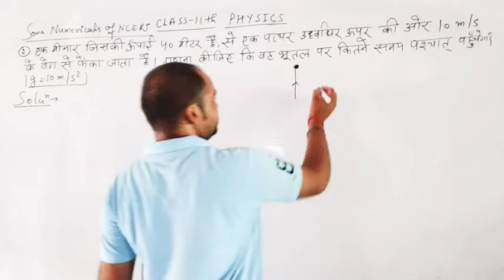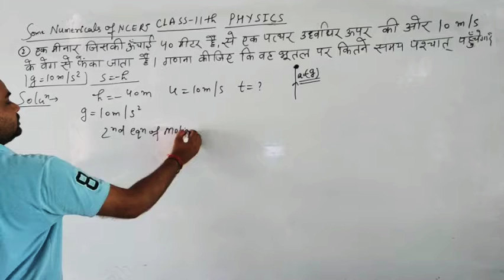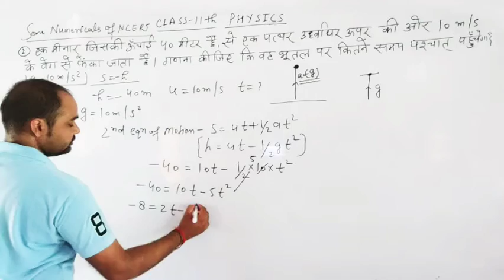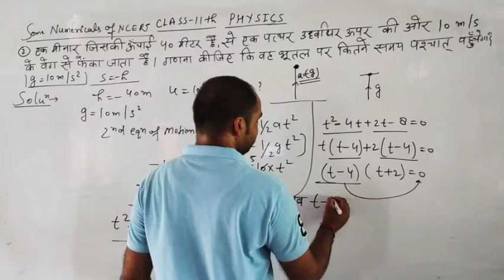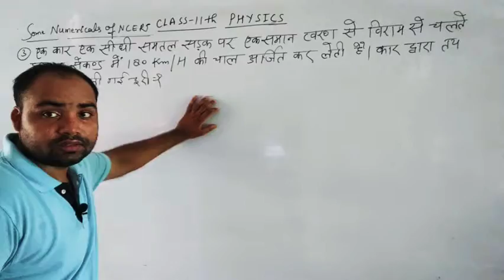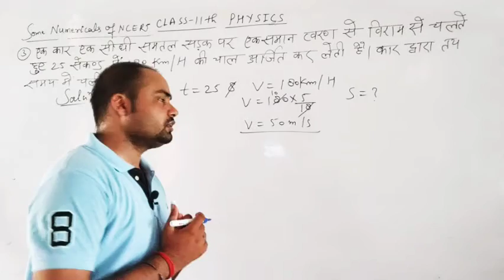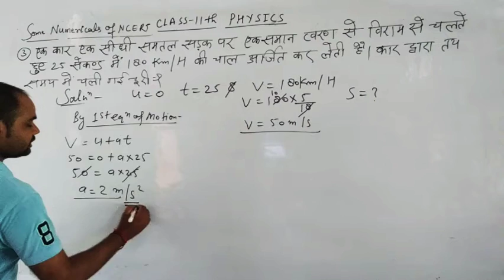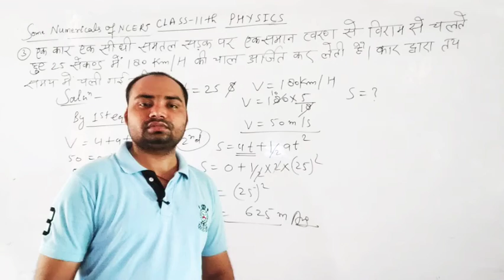Class 11th Physics Some Numericals of Ncert motion By Harshit sir